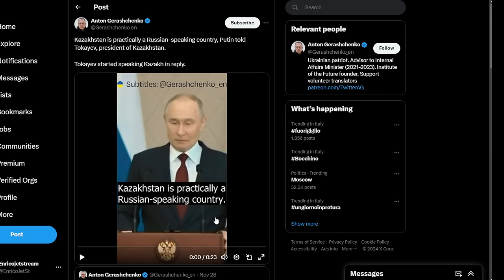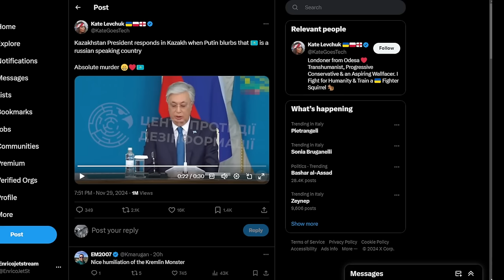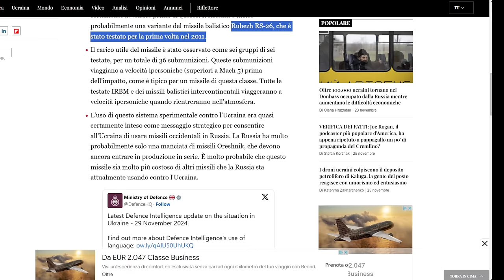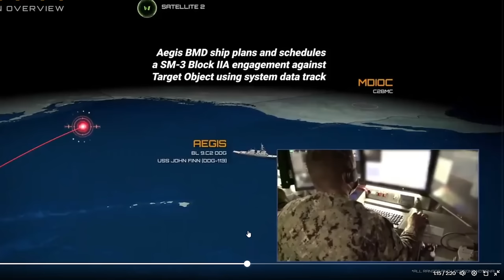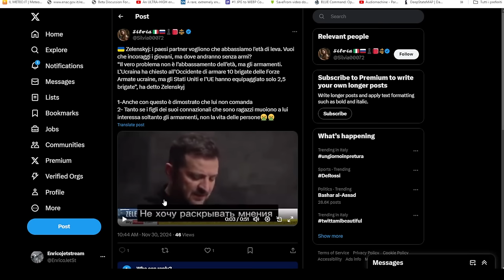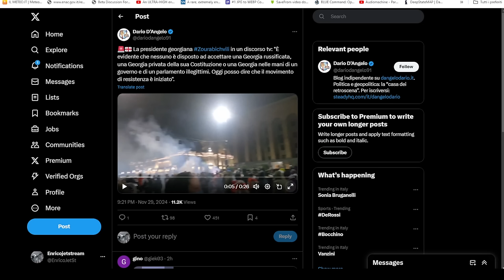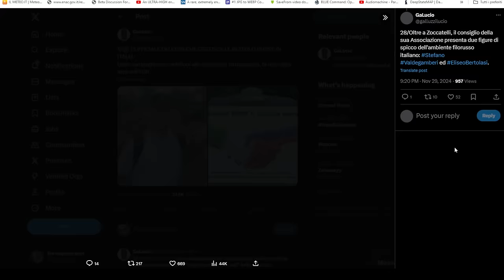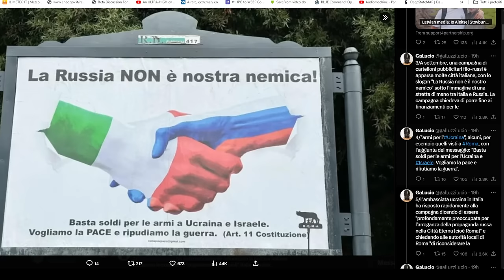Putin fa il comico in Kazakistan - Aggiornamenti e l' indagine sui Filorussi e Manifesti pro Russia